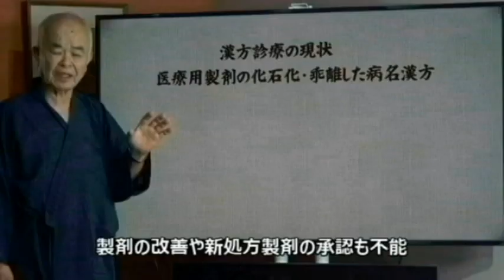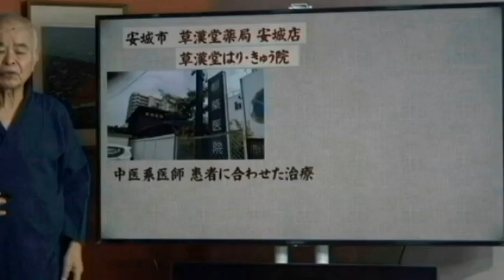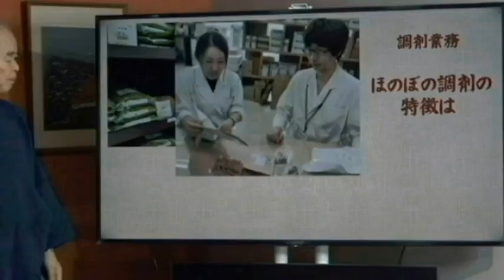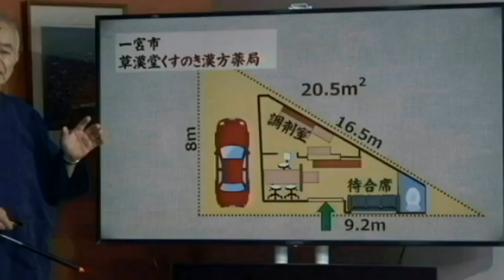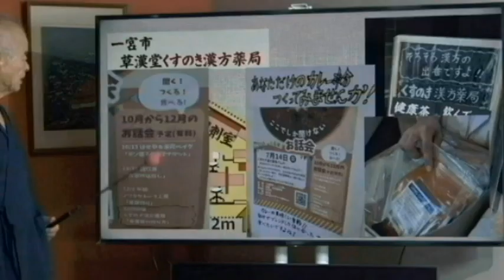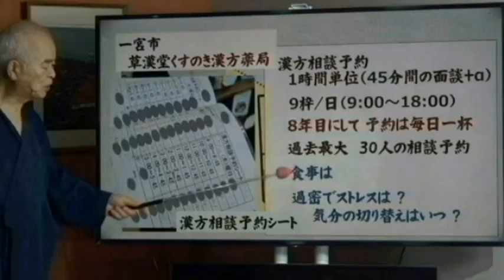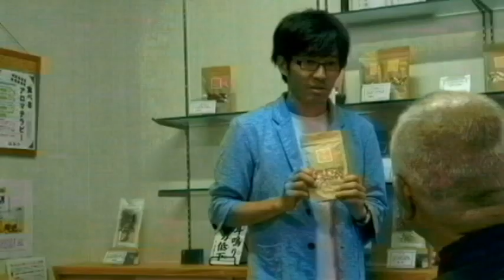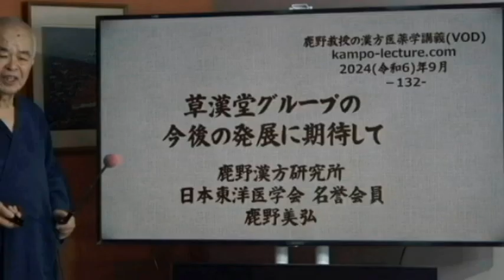先達と後進 2 草漢堂に学ぶ漢方診療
漢方医療に関する認識は 医療用漢方エキス製剤によって大きく拡散したが、医療用エキス製剤は課題が多く50年余が経過して「なんちゃって漢方」化した。その結果、医療用漢方製剤の評価低減の巻き添えで 漢方医療の本質が消されそうな状態に直面している。
　漢方医療の正道・原則の維持発展を図り努力する医療人も多く、その一グループを紹介する。